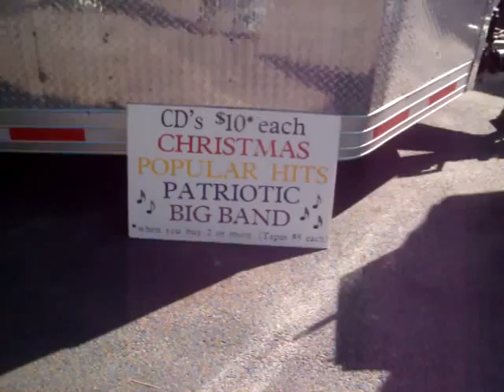ASF_2010_ORGAN MUSIC.MOV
some big musical organ on a trailer